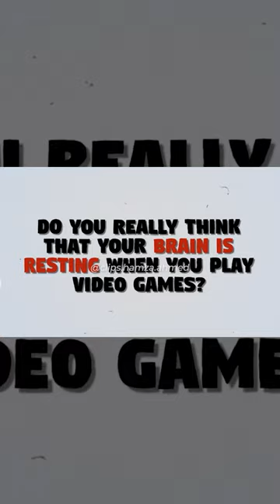You don't know what rest is hamza